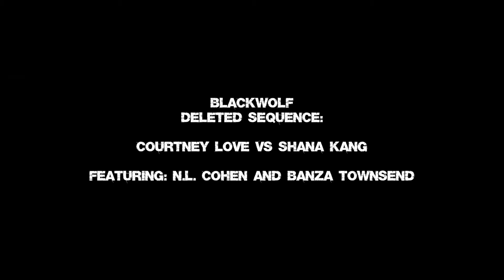Love Vs. Shana from the film BLACKWOLF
Tough decisions are made when you must edit or delete incredible sequences. This is just one of them. NL COHEN is an ASSASSIN named Courtney Love who has come to execute a criminal Queen Pin named Shana, in our film BLACKWOLF. neither actress was able to complete their roles due to scheduling issues during the pandemic. Oh, what could have been. Much respect to my two queens!!!